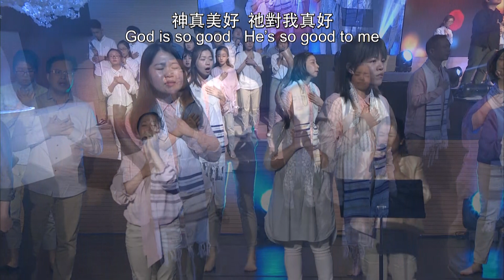611 Worship | People of all nations / He is Lord | 20190511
1)  People of all nations
By Mark Conner   Hosanna Music

People of all nations
Come before His throne
And worship Jesus Christ the Lord
Come into His presence
And lift Your voices high

2)  He is Lord

He has risen from the dead, and he is Lord
Every knee shall bow, every tongue confess

You are Lord, You are Lord
You have risen from the dead, and You are Lord

3) Lord You Are Good
By Israel and New Breed

And Your mercy endureth forever
People from every nation and tongue

Hallelujah, hallelujah
We worship You for who You are

Give thanks to the Lord our God and King

With a mighty hand and outstretched arm

By the grace of God, we will carry on

His faithful endures forever

Your love endures forever
For You are good, You are above all things

For the life that's been reborn

5) God is so good

Is so good to me

6) Give Thanks
By Henry Smith    Integrity Hosanna! Music

Give thanks

7) My Tribute (To God be the Glory)
By Andraé Crouch